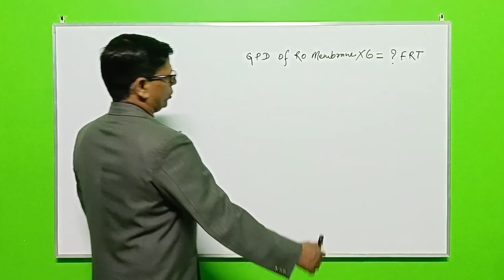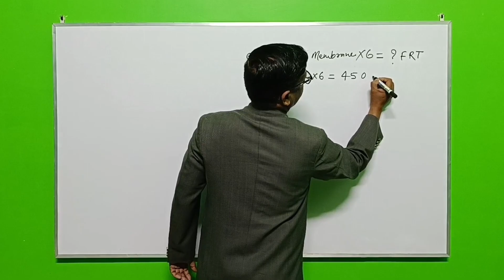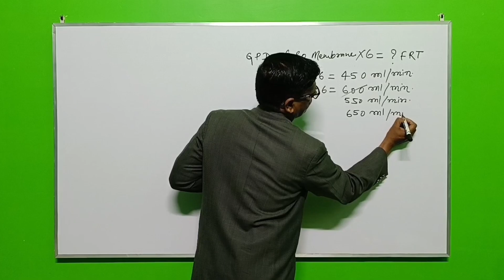How to calculate the valve of flow restrictor tube in India ? | RO WATER SUPPORT